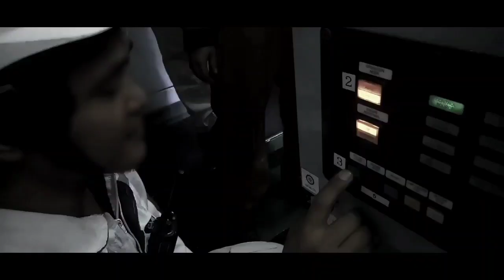Double Banking | Buhay Barko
China drydock alongside double banking.
Pinoy seaman tv